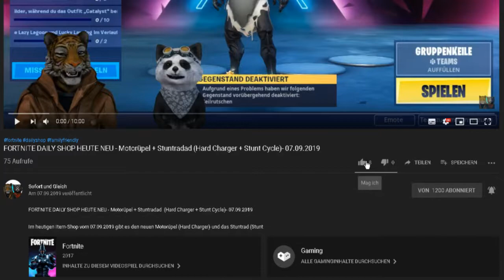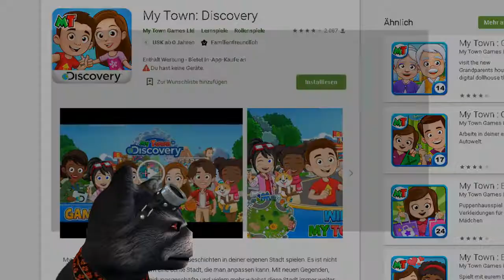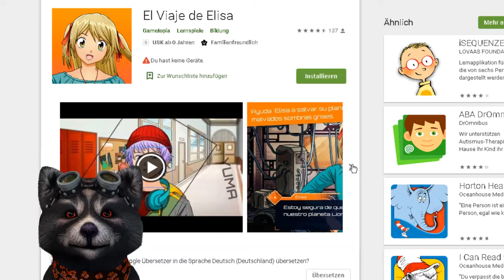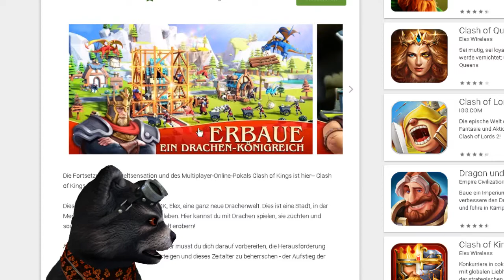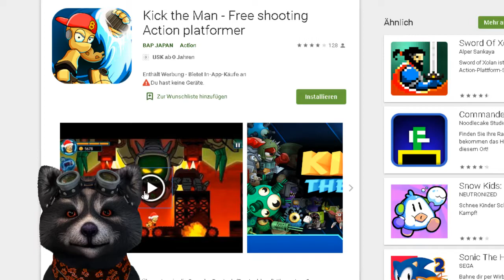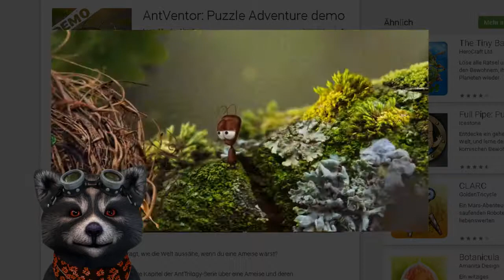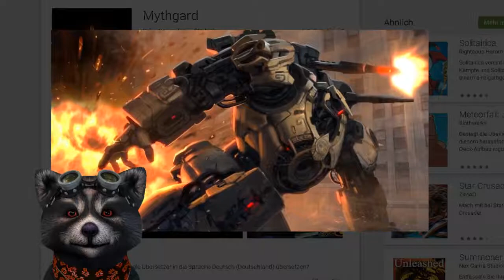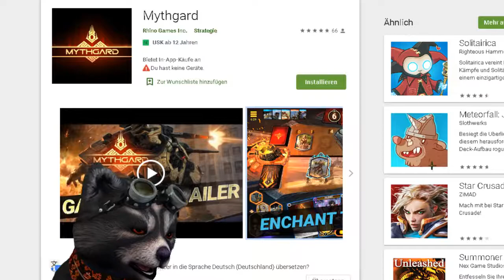NEUE MOBILE SPIELE - 21.09.2019 - Merge Magic, Clash of Kings 2, AntVentor und Mythgard uvm.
Merge Magic!

Photon Strike: Bullet Hell Sci-fi Shooter

Blade Warrior: 3D Action RPG

Kick the Man - Free shooting Action platformer

Android Games,
Android Adventure Spiele,
Android Adventures,
itunes Games,
iOS game reviews,
iOS Spiele für Mädchen,
iOS Puzzle Spiele,
iOS Adventure Spiele,
iOS Adventures,
iOS Simulation games,
iOS Anime Spiele,
Shikigami:Myth,
Merge Magic!,
My Town: Discovery,
Photon Strike: Bullet Hell,
Clash of Kings 2: Rise of Dragons,
Survivor Mr.Who,
Blade Warrior,
Kick the Man,
Spooky Wars - Battle of Legends,
AntVentor,
Mythgard,